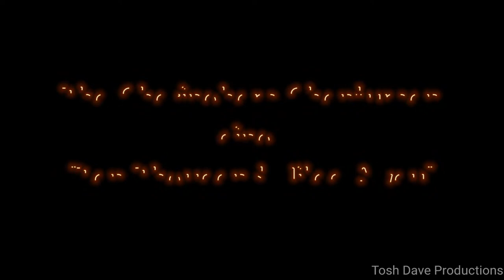The Sheringham Shantymen sing "Ten Thousand Miles Away"at the Falmouth Sea Shanty Festival,June 2022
Falmouth Sea Shanty Festival, June 2022.
The Sheringham Shantymen sing "Ten Thousand Miles Away" wtitten and composed by Joseph B. Geoghegan at the Windjammers Pub, Falmouth

Happy Birthday Jim